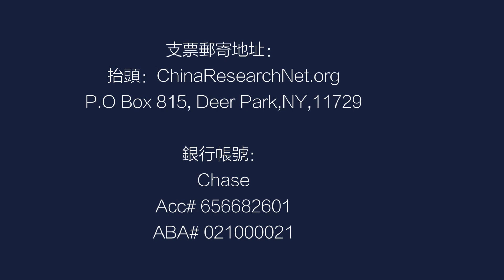贺锦丽这位副总统不一样，她做很多事是否得到授权？副总统就是做外事；拜登大权在手，当时选贺锦丽为了选举；白宫双王？丨中国研究院(陶杰 王军涛 郑旭光 彭涛 何频:20210317 第428期)